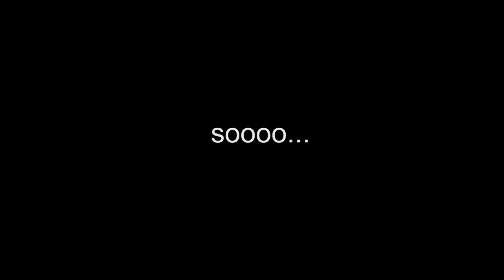COOKING WITH CHRISTIAN SEAVEY! (*things get a little messy*)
FOLLOW CHRISTIAN!